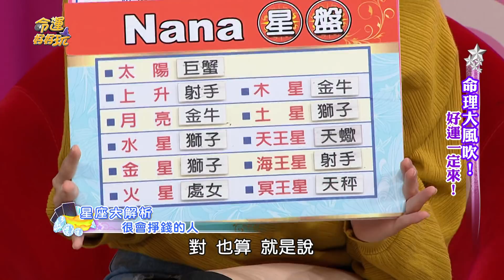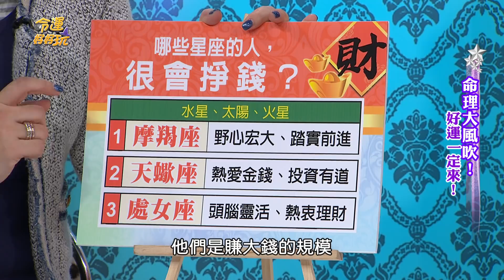【命運好好玩】狂賺海撈掙錢王 生財有道的三星座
熱愛金錢遊戲擅長投資理財規劃，

不知道這三個星座還有沒有缺朋友呢！！